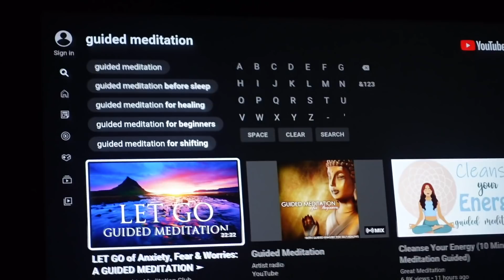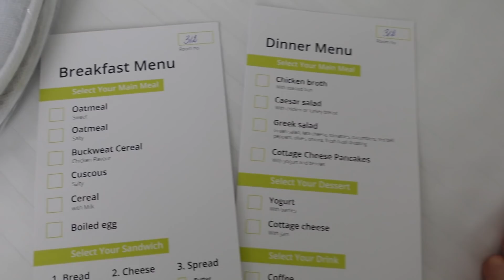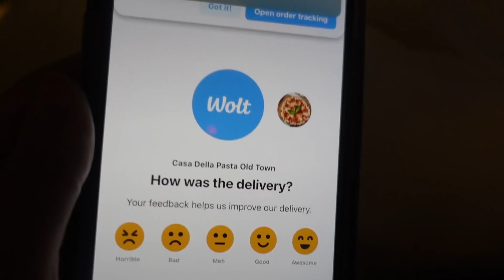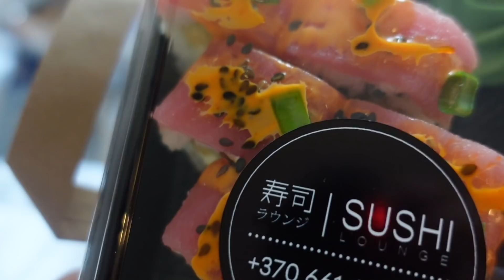BOOB JOB VLOG | CHARLEEN MURPHY | 315CC MOTIVA HIGH PROFILE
Here it isssss, my boob job vlog!
I got mine done on February 2nd in the Fi Clinic in Lithuania and I booked through Amber surgery. My surgeon was Domantas Rainys and I went with 315cc under the muscle motiva round high profile. Any questions leave them below and I will answer them in a video in the coming weeks.

Hope yous enjoy this angels,
Lots of love,
Charleen xx